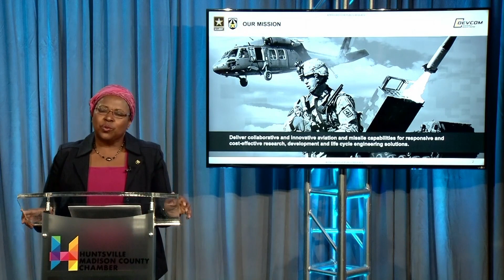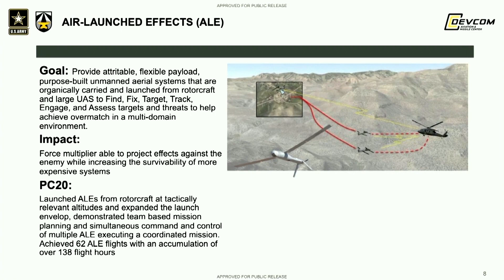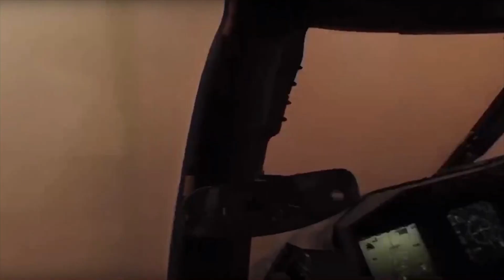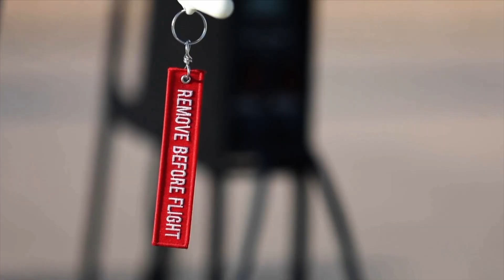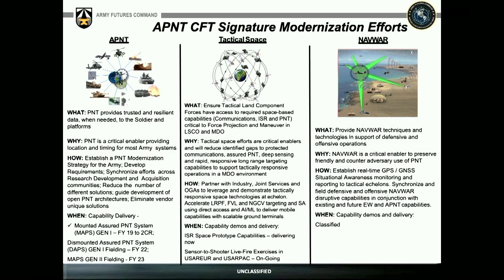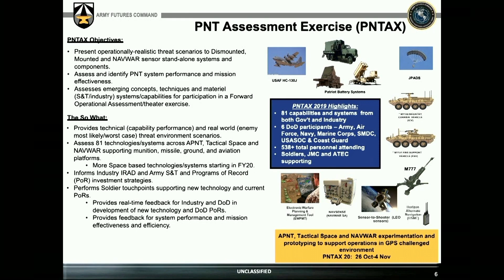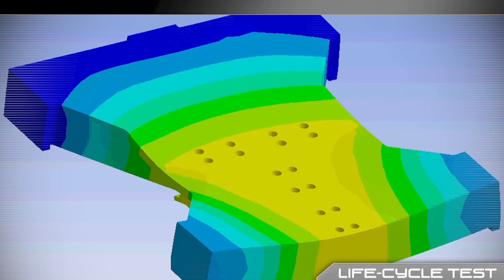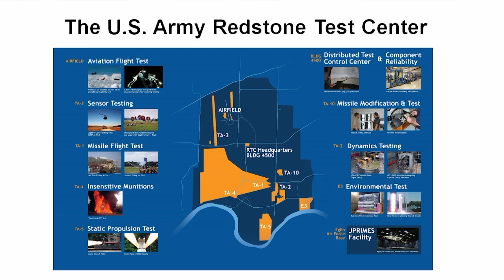Redstone Update - Part 4: Research, Evaluation, Testing / Modernization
Session Introduction – Craig Naudain
Combat Capabilities Development Command Aviation & Missile Center – Dr. Juanita Christensen, Executive Director
Future Vertical Lift Cross-Functional Team – BG Walter Rugan, Director
Assured Positioning, Navigation & Timing Cross-Functional Team – Jeri K. Manley, Deputy Director
Redstone Test Center – COL Steven Braddom, Commander